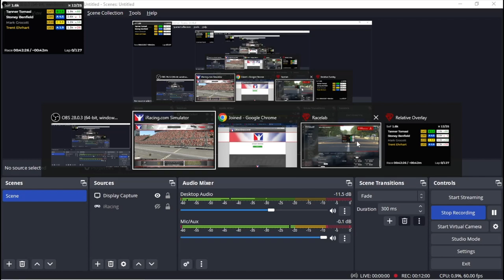C-Open @ Martinsville - The Martinsville Experience - iRacing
Classic Martinsville, never fails. Sorry about the lost footage, my computer couldn't handle the amazing racing.

Chapters:
0:00 Turn Back Now
7:25 Yellow Flags Begin
28:15 Green Flag...?
31:29 Yellow Flags Return
57:50 Computer Storage Gets Full
1:04:53 GWCs Begin
1:09:02 White Flag of Surrender
1:10:38 The Race was the Incidents